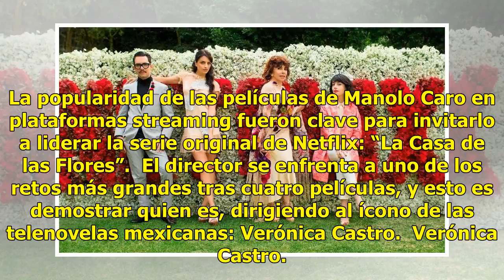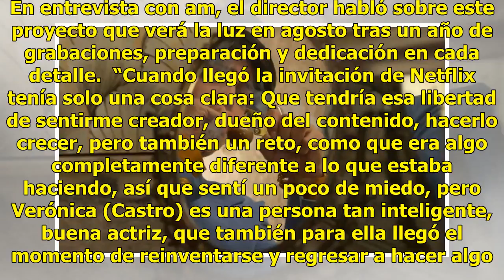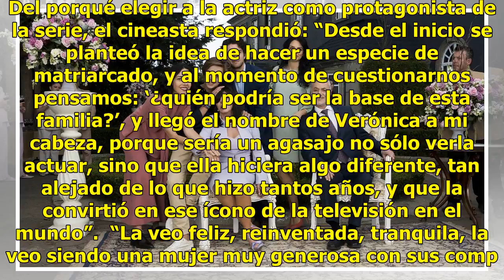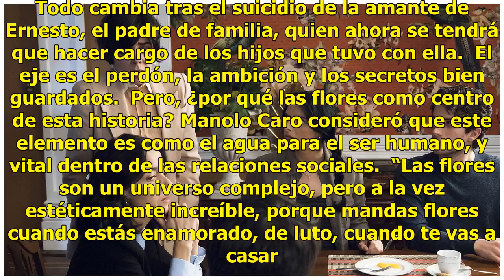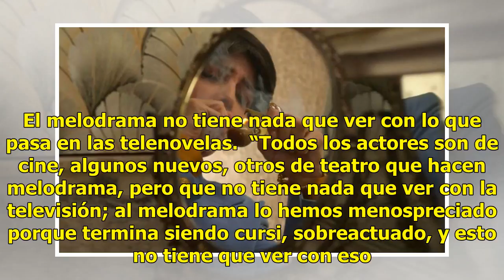Manolo Caro dirige “La Casa de las Flores en Netflix y explica por qué Vero Castro protagoniza la...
Manolo Caro dirige “La Casa de las Flores en Netflix y explica por qué Vero Castro protagoniza la serie

La popularidad de las películas de Manolo Caro en plataformas streaming fueron clave para invitarlo a liderar la serie original de Netflix: “La Casa de las Flores”.  El director se enfrenta a uno de los retos más grandes tras cuatro películas, y esto es demostrar quien es, dirigiendo al ícono de las...